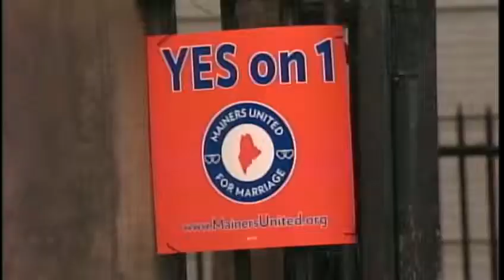Breaking down the ballot for Election Day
News 8's Paul Merrill breaks down some of the important issues on this year's ballot.